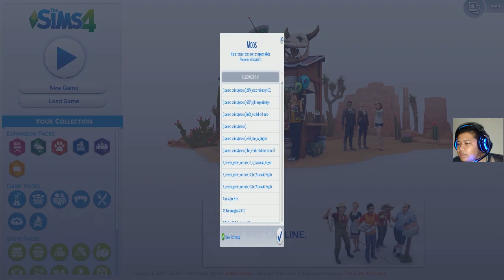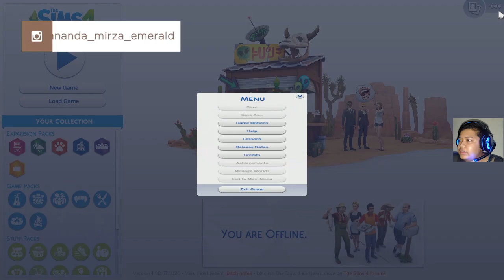The Sims 4 on Intel HD Graphics 3000 - Intel Core i3 2310M - 4 GB RAM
My Laptop Spec :

Intel Core i3-2310M @ 2.10 GHz 2 Cores 4 CPUs